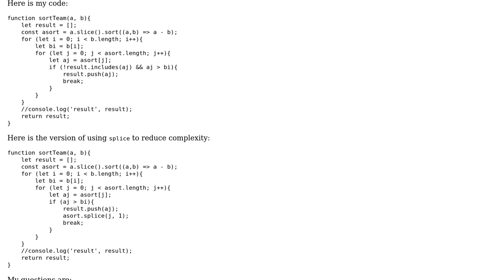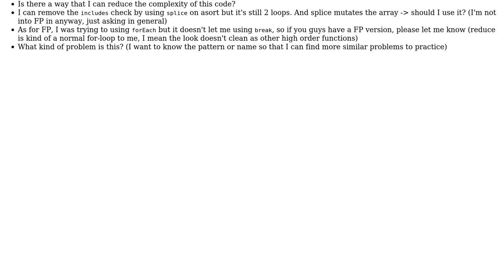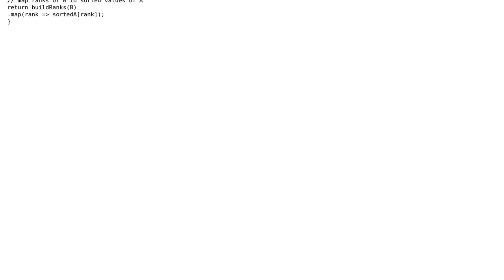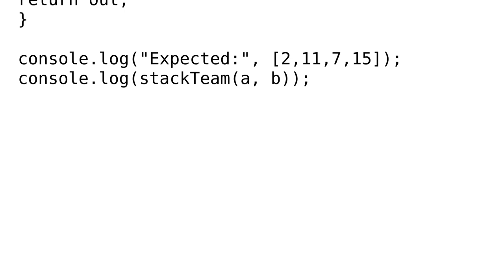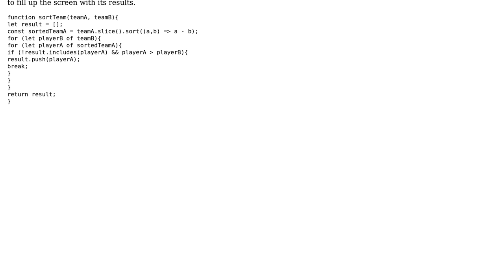Code Review: Sort one array base on another array (3 Solutions!!)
Code Review: Sort one array base on another array

With thanks & praise to God, and with thanks to the many people who have made this project possible! | Content (except music & images) licensed under CC BY-SA | Music | Images & others | With thanks to user konijn user Jimmy user janos user emanresu A and the Stack Exchange Network Trademarks are property of their respective owners. You are responsible for your own actions.